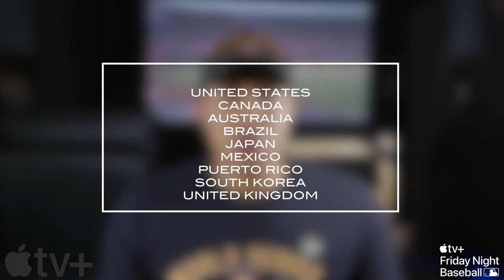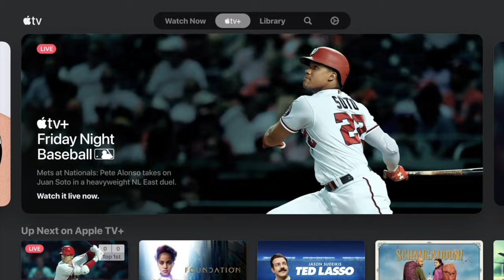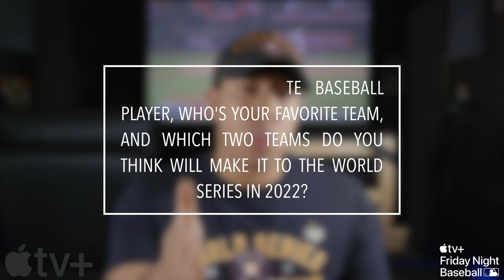Unlock the Secret to Watching Friday Night Baseball for Free in 2023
NO CABLE? NO PROBLEM!! APPLE just went live with their Friday Night Baseball on Apple TV+ and you can watch it for FREE!! In this video I show you how you can watch Friday Night Baseball for free on Apple TV+ and I also discuss some of the new exclusive features.